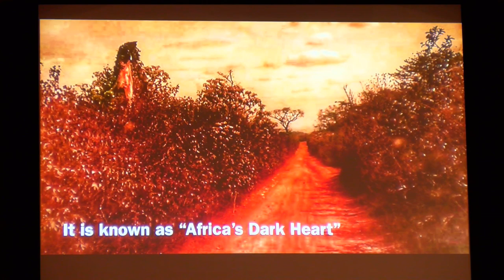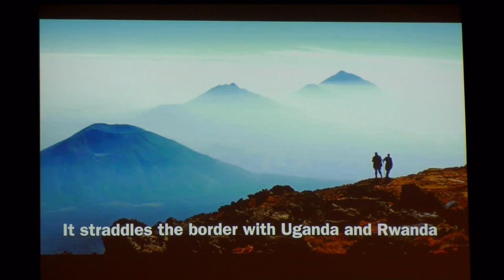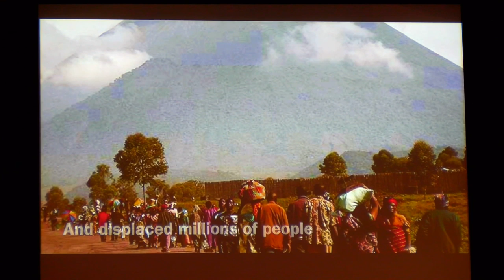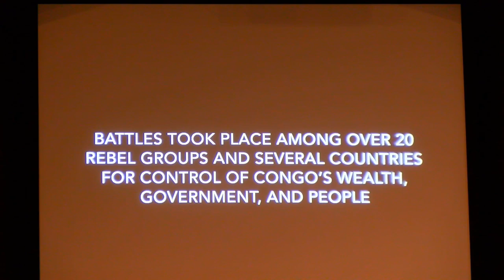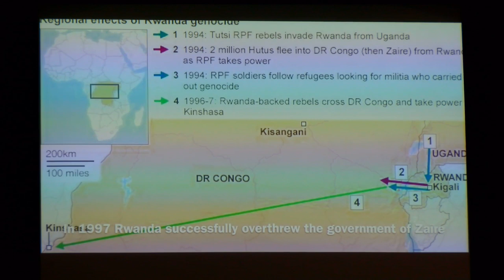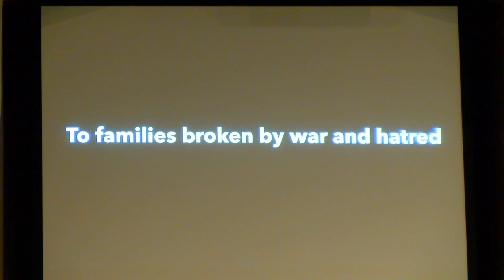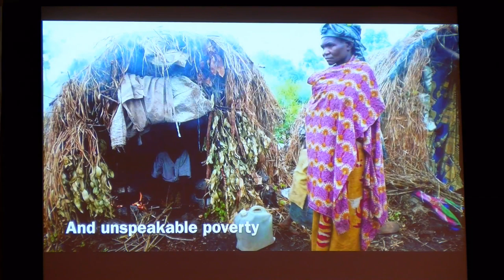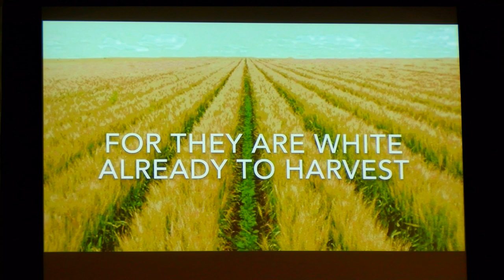Missions Conference Part 6 - 02-27-2019